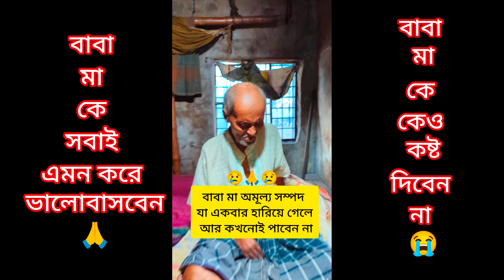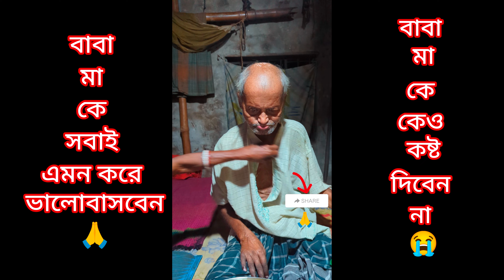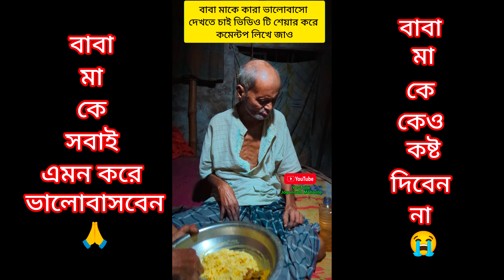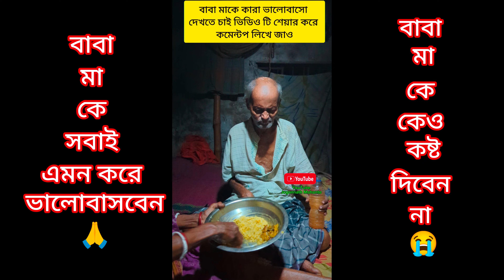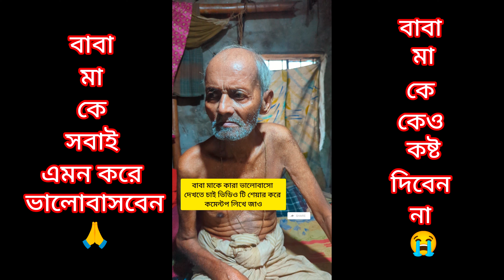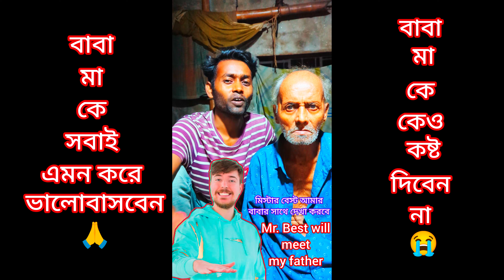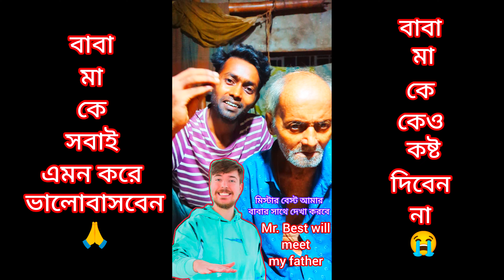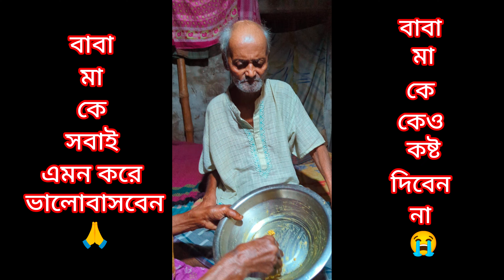I Love You My Mother And Father ❤️অনেক ভালোবাসি তোমাদের আমি ❤️🙏🥰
I Love You My Mother And Father ❤️
অনেক ভালোবাসি তোমাদের আমি ❤️🙏🥰